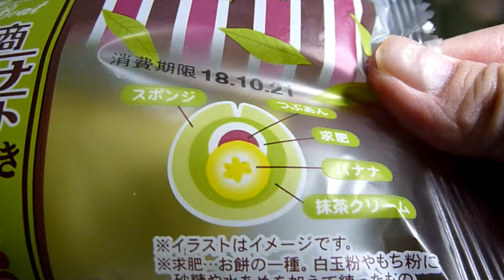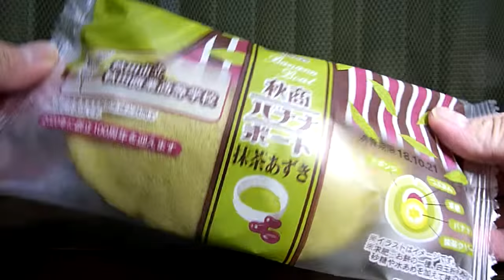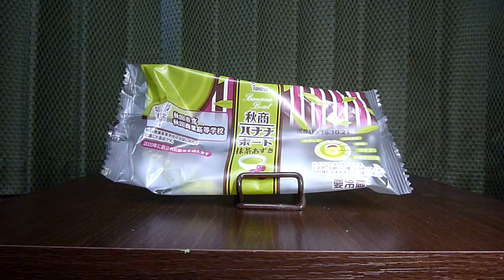【洋生菓子】【秋田県】四商シリーズ④たけや製パンから18年10月1日期間限定新発売！つぶあんと求肥、バナナを抹茶クリームと抹茶生地で包んだバナナボートを食べてみた！【秋田県名産】＃19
たけや製パンから18年10月1日期間限定新発売！四商シリーズ④「秋商バナナボート 抹茶あずき」（秋田市立秋田商業高等学校）を紹介します。
・エネルギー　363kcal(1包装当たり)
・脂質　16.9ｇ
・販売地域： 秋田県内のスーパーやコンビニなど約900店舗
・アレルゲン：乳成分・卵・小麦・大豆・バナナ使用。
・説明
　‣つぶあんと求肥、バナナを抹茶クリームと抹茶生地で包んだバナナボートです。
　‣秋田商業高等高校と共同で企画した製品です。
　‣2020年に創立100周年を迎えます。